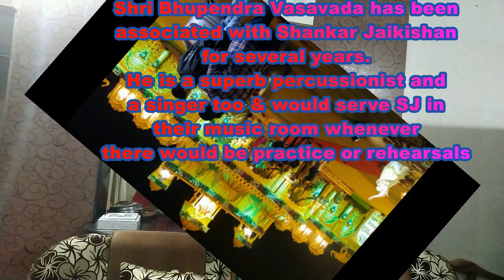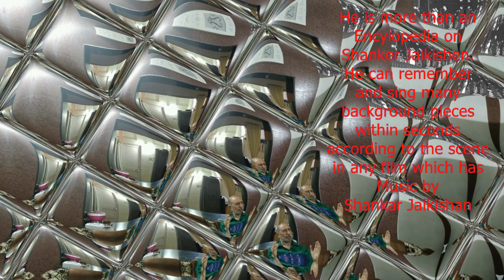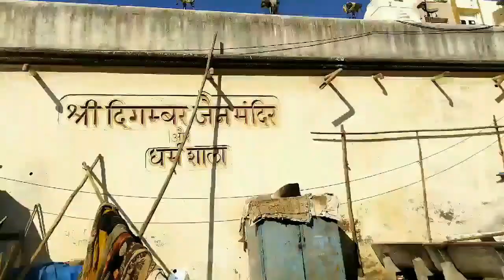BHUPENDRA VASAVADA SAYING ABOUT AHMEDABAD SHANKAR JAIKISHAN NITE